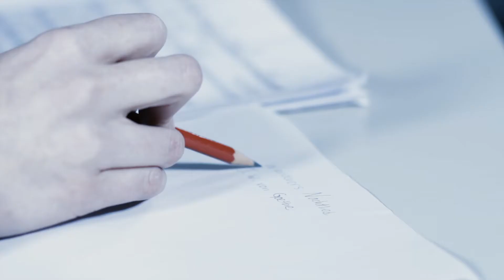NKC goes South Africa!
*** Das offizielle Video zu unserer Crowdfunding-Kampagne! ***

Liveaufnahme vom 12. Februar 2018 im Lichthof der TU Berlin
"Epic Music" von Aliaksei Yukhnevich

Ton- und Videoaufnahmen: Simon Hertling

Interviews und Schnitt: Simon Hertling, Maria Gable

Konzept und Planung: Maria Gable, Daphne Beers, Elisa Rönnecke, Simon Hertling, Julian Volland, Reinhard 'Ray' Bauer, Adrian Emans